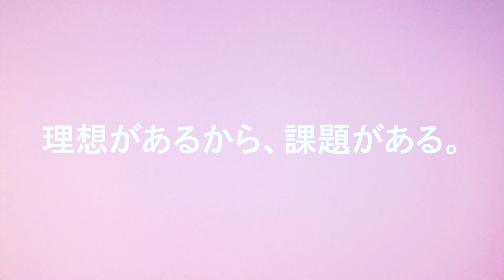羽賀朱音の課題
2015年8月19日リリース！59thシングル「Oh my wish!／スカッとMy Heart／今すぐ飛び込む勇気」リリース記念！
「モーニング娘。'15の課題」ムービー公開！！

2015年8月19日 59thシングル「Oh my wish!／スカッとMy Heart／今すぐ飛び込む勇気」発売！

モーニング娘。'15「Oh my wish!／スカッとMy Heart／今すぐ飛び込む勇気」リリース特設サイト

ハロー！プロジェクト オフィシャルサイト